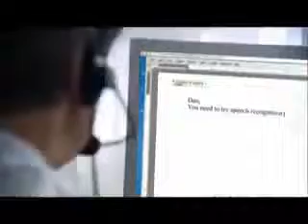ML 26346573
Video Migrado